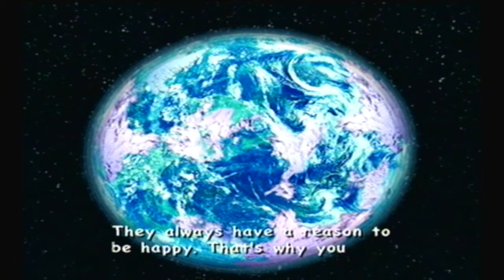Let's Play Sonic Adventure 2: Battle - Episode 28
This is the twenty-eighth episode of my Sonic Adventure 2: Battle Let's Play!

In this episode, I continue the Last Story, where everyone has to work together for once, in order to save the world! This is the last stage, Cannon's Core! Now it's Rouge's and Knuckles' turns! And then, Sonic makes a dash for the core itself! With me is a friend,  Sion-Ta!